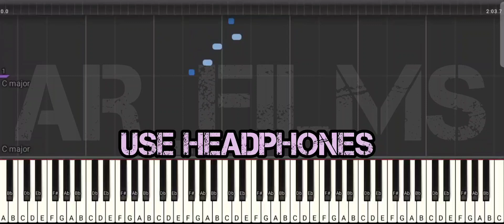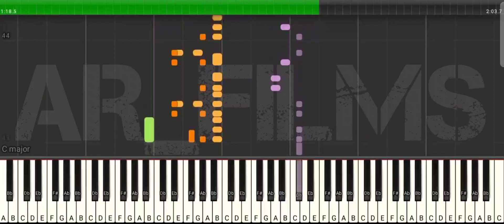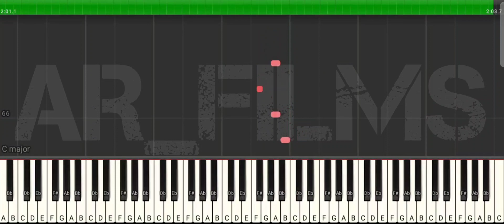MAWAA ENTHAINA Keyboard cover || SS THAMAN | Mahesh Babu | Trivikram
1:35 Sara Sara sooram